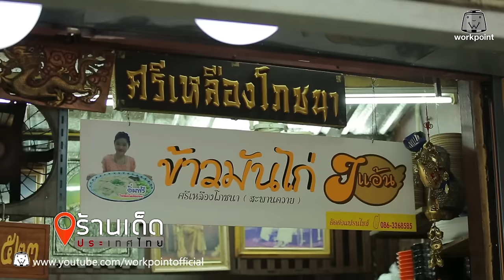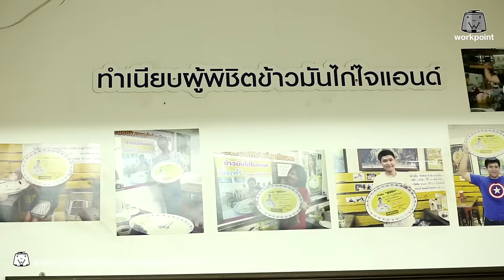ร้านเด็ดประเทศไทย| EP.31 | 23 ม.ค.60